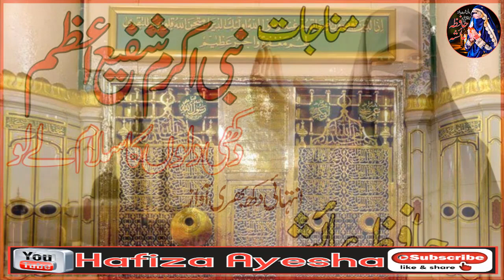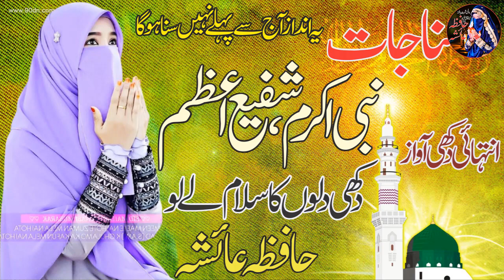New Kalam 2021 ║ Hear Touching Kalam ║ Nabi Akram Shafi Azam ║ Hafiza Ayesha